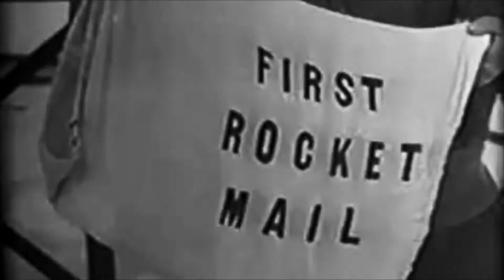The Last Wolf - Always Seem To Fall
A small video made with archive video of the first people trying to fly !
Always loved to see those videos.

I don't own those, but it's only used with love and with no other goals that sharing those videos and those great people